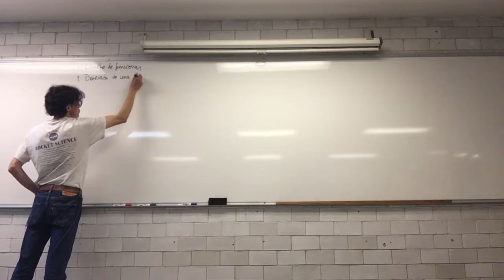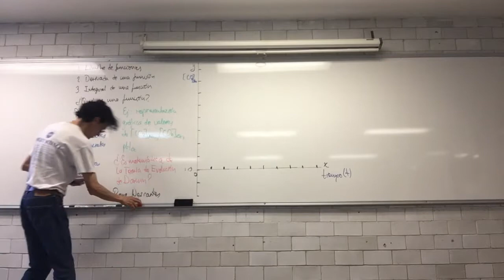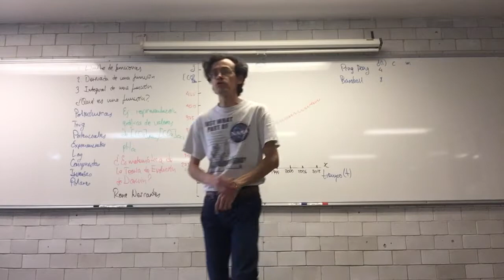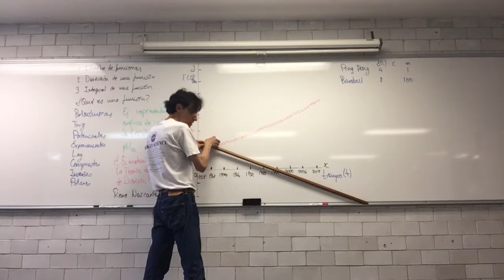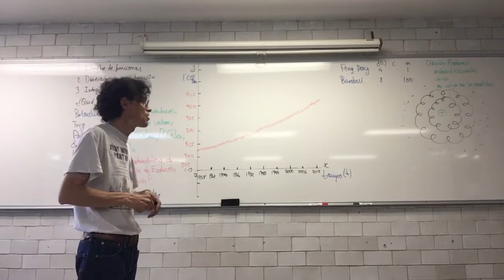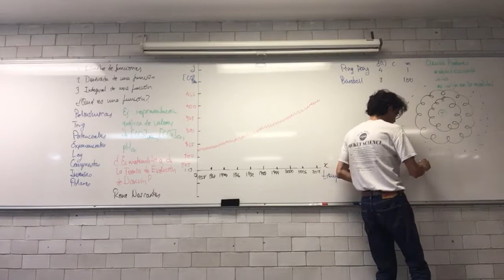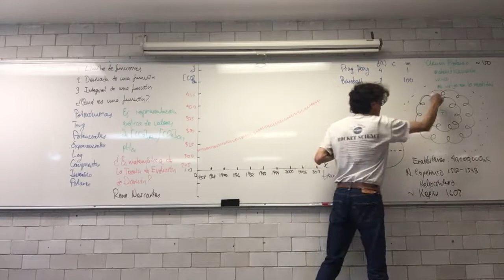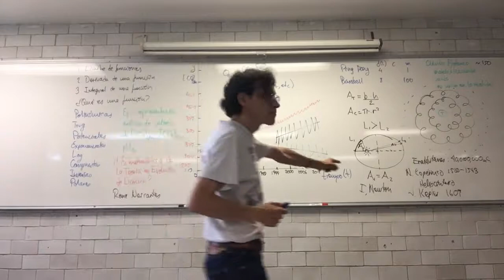¿Qué son las funciones? Área bajo la curva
12 de mayo
Sesión 2 Límite de una función
1.1 ¿Qué son las funciones?
¿Qué es una tasa de cambio?
Tasa de cambio Biológico
Área bajo la curva
Biomatemáticas II